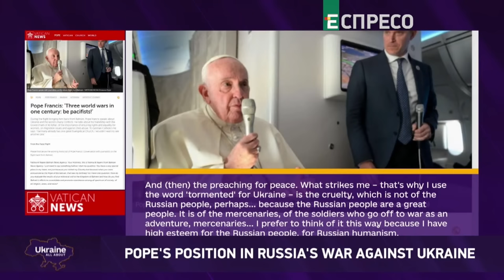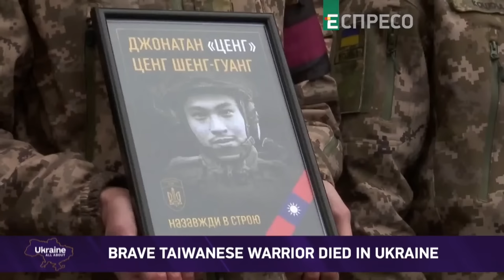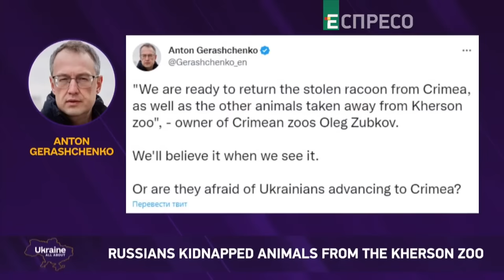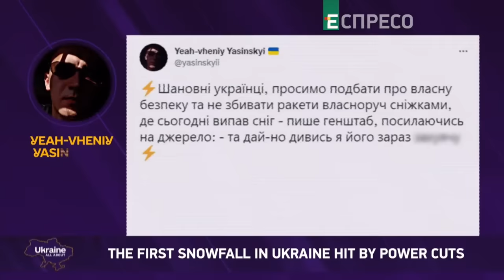🔴The most massive Russian attack. Life returns to de-occupied Kherson. Przewodów | Spotlight Ukraine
Russia is mercilessly shelling Ukraine's critical infrastructure, trying to leave Ukrainians without electricity and heat amid the onset of winter. Watch the new episode of the Spotlight Ukraine program to find out how the G20 summit will affect the war in Ukraine, whether NATO will invoke Article 5 after a missile crash in Poland, as well as how Ukrainians are adapting to new living conditions amid constant Russian shelling. We will tell you about the life of Kherson residents after de-occupation and share the latest news from the frontline. Our guests are Members of the European Parliament Andrius Kubilius and Radosław Sikorski, military analyst and former adviser to the commander of the US Army in Europe Mark Voyger, as well as the director for the Eurasia Center in the Atlantic Council of the US John Edward Herbst.